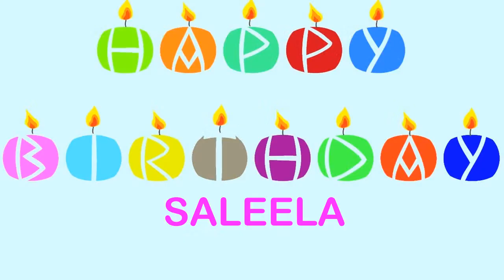Saleela Wishes & Mensajes Happy Birthday